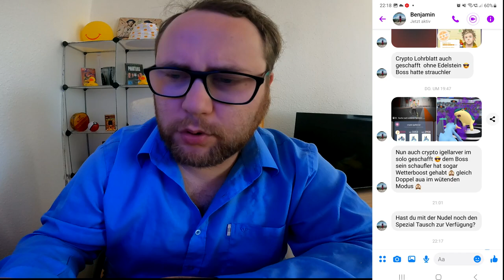Raid Am Mittwoch Vol. 240 (Highlights & Schocker) | Pokémon GO Deutsch # 2496